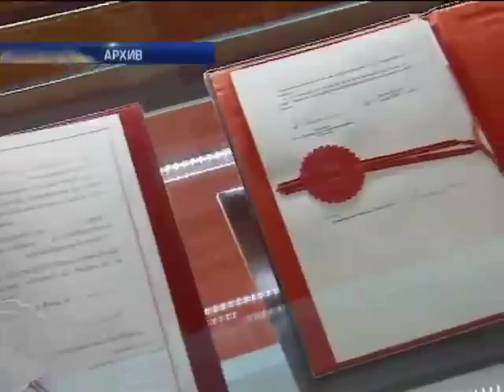Горбачев едет убеждать Меркель, что Путин - "лучший защитник России"